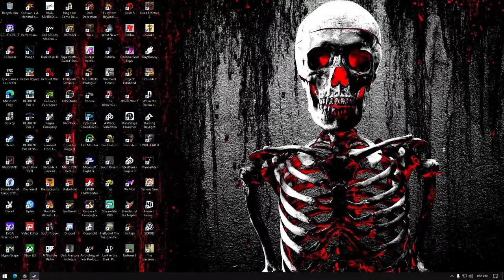How to use controller on steam/fix fast sensitivity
Just a quick video how to use and fix controller sensitivity on steam.

updated video below